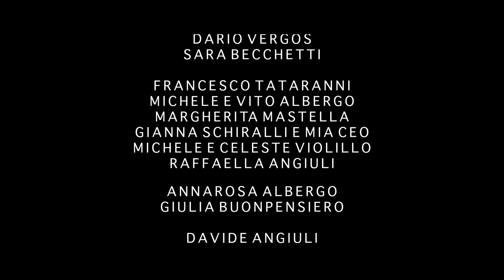ATESTALTA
Sinossi:     In una realtà gli uomini sono più limitati delle barriere stesse, non sempre quello che sembra è quello che è. Un piccolo supermercato in chiusura, un senzatetto, un commesso e la sua responsabile. Il ragazzo, irritato, ha fretta di chiudere; la donna, incuriosita dall’uomo, è più tollerante. Lo sviluppo di un’avventura comune ci mostrerà come i pregiudizi che la società ci impone siano spesso privi di fondamento.
Una fotografia, quella di Rosemary dai toni ‘’malati’’ che riflette uno dei problemi principali dell’era moderna: il pregiudizio.

Regia: Michele Tataranni
Fotografia: Rosemary Petraglia
Montaggio: Daniela Crismani
Attori: Antonella Attili, Luca Filippi, Ilir Jacellari